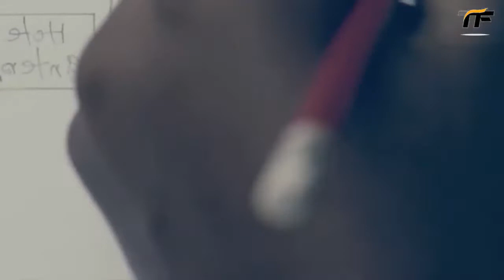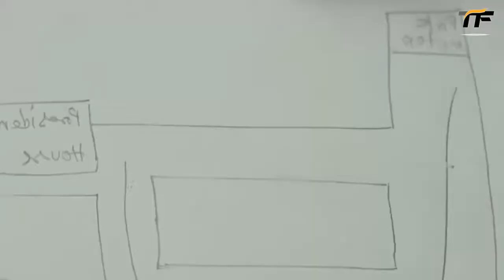ক্র্যাক প্লাটুন || অপারেশন ফার্মগেট || দুর্ধর্ষ এক গেরিলা বাহিনী ক্র্যাক প্লাটুন || TrueFacts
অপারেশন ফার্মগেট || ক্র্যাক প্লাটুন || দুর্ধর্ষ এক গেরিলা বাহিনী ক্র্যাক প্লাটুন || গেরিলা বাহিনী || TrueFacts. ঢাকার বুকে কাপন ধরানো দুর্ধর্ষ এক গেরিলা বাহিনী ক্র্যাক প্লাটুন || গেরিলা বাহিনী || Crack Platoon. ৭১ এর সুপারহিরো-ক্র্যাক প্লাটুন | ফিরে দেখি একাত্তর.